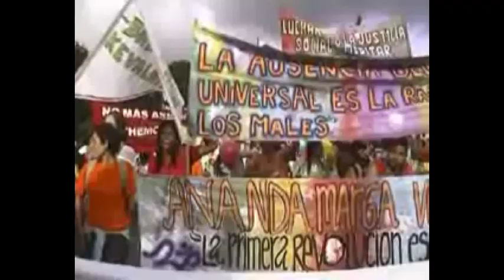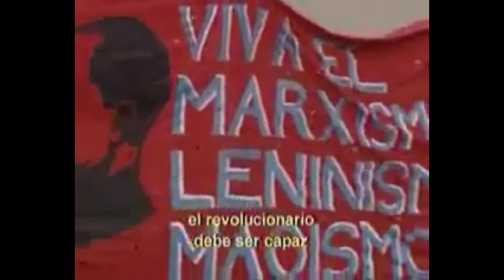El siglo de la gente 4/5. Documental Voces contra la globalización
El siglo de la gente, el séptimo capítulo de Voces contra la globalización que cierra esta serie documental. Se centra en los sucesos de Seattle y Génova, asiste al Foro Social de Portoalegre, al de Caracas y plantea la cuestión ¿Otro Mundo es Posible? Y como ha de ser ese mundo que ya está naciendo.